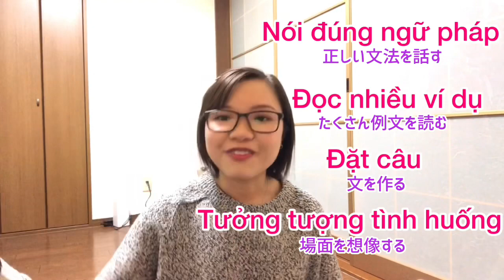Cách học ngữ pháp tiếng Nhật hiệu quả và nhớ lâu【日本語字幕付き】//Anhchannel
Bạn luôn đau đầu không biết làm sao để học Ngữ Pháp Tiếng Nhật hiệu quả?
Bạn học trước quên sau?
Bạn không biết cách sử dụng đúng ngữ pháp, Đúng hoàn cảnh?
Video này chia sẻ cách mình đã áp dụng để học và nhớ ngữ pháp lâu, cũng như cách áp dụng vào thực tế đúng cách, đúng hoàn cảnh.

Dưới đây là các video khác về học tiếng Nhật, các bạn hãy tham khảo nhé !

 - Cuộc sống DHS Nhật
- Học Tiếng Nhật
- GIẢI ĐỀ JLPT mới nhất